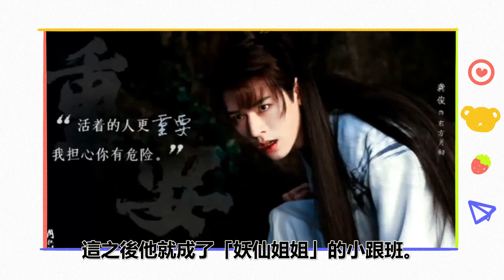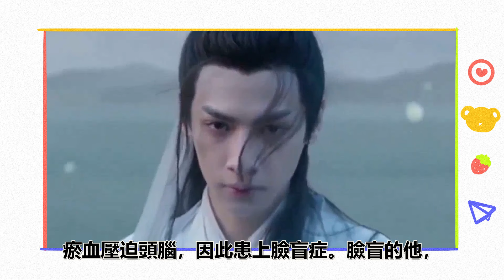一對比好慘烈！吳謹言才第8，王星越第6？六月陸劇角色熱度榜TOP10！張淩赫贏過龔俊，羅雲熙不及林更新？第一名的明星光環真的厲害，號召力太強了！吴谨言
一對比好慘烈！吳謹言才第8，王星越第6？六月陸劇角色熱度榜TOP10！張淩赫贏過龔俊，羅雲熙不及林更新？第一名的明星光環真的厲害，號召力太強了！